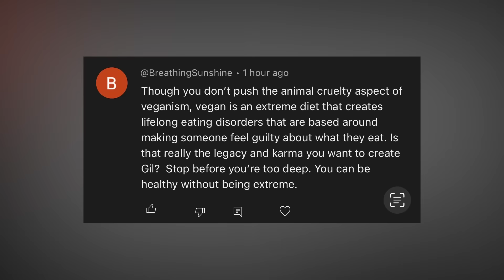THIS IS WHAT HAPPENS WHEN YOU GO RAW VEGAN!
Going on a RAW VEGAN diet can potentially offer SO SO MANY BENEFITS.  In this video, Shane & I both compiled our top "10 things that happen when you go raw vegan" & here we go over the top ones. Nothing has changed our lives more than changing how we eat and specifically eating RAW FOOD! It is ALIVE and makes you FEEL ALIVE! For us, it has reversed all of our health issues, brought us into our purpose, gives us fantastic energy without ever crashing & so much more...

Shane has a great raw vegan heroes group (which I am a long term member of) if you want to join:

(Shane & I both have and LOVE this juicer!!!)

CHECK YOUR GUT MICROBIOME TODAY WITH A VIOME TEST & SAVE $110 CODE GILLIANHEALTH

𝐌𝐲 𝐍𝐞𝐰 𝐀𝐌𝐀𝐙𝐎𝐍 𝐒𝐓𝐎𝐑𝐄 𝐅𝐑𝐎𝐍𝐓!
(all my fav things!!)

GILLIANBERRY is the code (THIS MAT HAS CHANGED MY LIFE!)

𝗠𝘆 𝗞𝗶𝗱𝘀 𝗕𝗼𝗼𝗸 𝗮𝗯𝗼𝘂𝘁 𝗵𝗲𝗮𝗹𝘁𝗵𝘆 𝗳𝗼𝗼𝗱𝘀